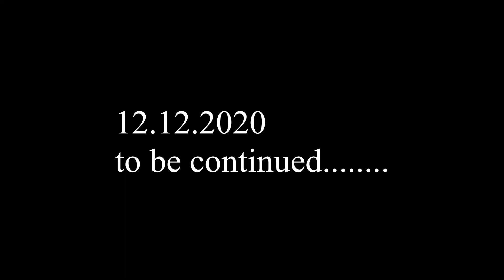MIRKA A JANČI